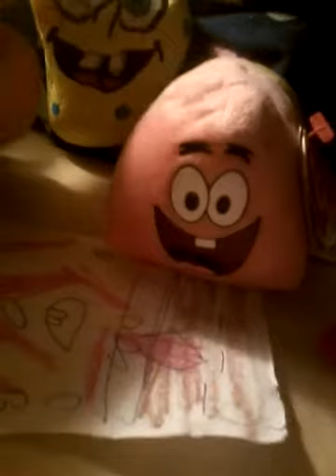SpongeBob has hiccups 2